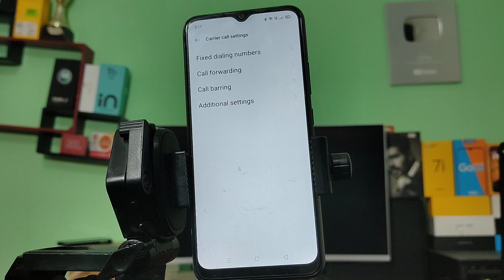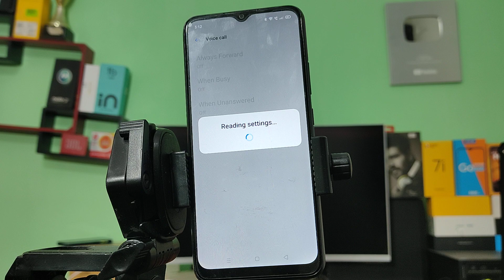Realme c25 call forwarding | how to on/off call forwarding | call forwarding enable disable karen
how to make call forwarding
call forwarding kaise kare realme
call forwarding band kaise kare realme
call forwarding setting realme